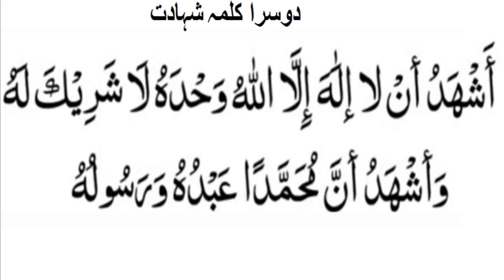Dosra Kalima of Islam.(2nd Kalima).(دوسرا کلمہ شہادت ) Qari Nasih.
Dosra Kalima of Islam.(2nd Kalima 5 times).(دوسرا کلمہ شہادت ) Qari Nasih.QariNasih.